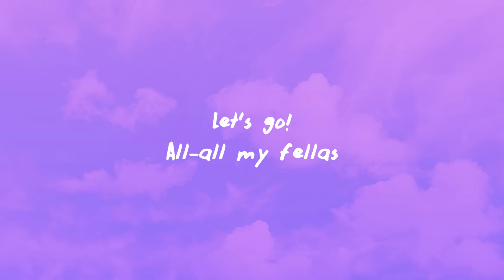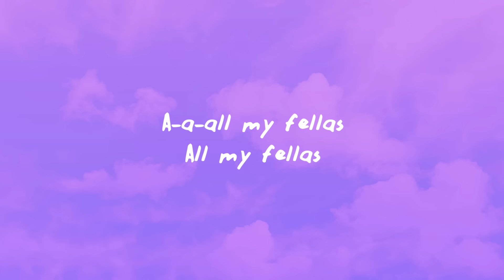Frizk - ALL MY FELLAS (Lyrics)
Frizk - ALL MY FELLAS

(Lyrics):
A-a-all my fellas
All my fellas
A-all my fellas

A-a-all my fellas (Let's go!)

Let's go!
All-all my fellas
All my f-

A-a-a-all my fellas

Let's go!

Pose for the camera!

A-a-all my fellas
P-pose for the camera!